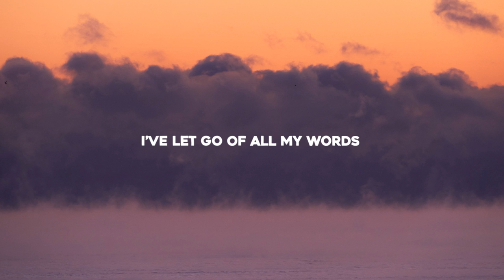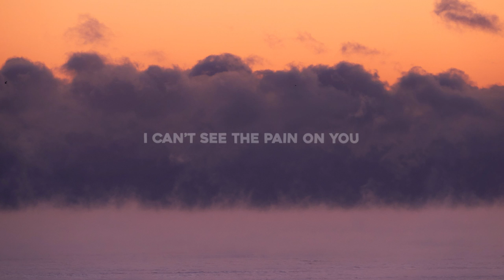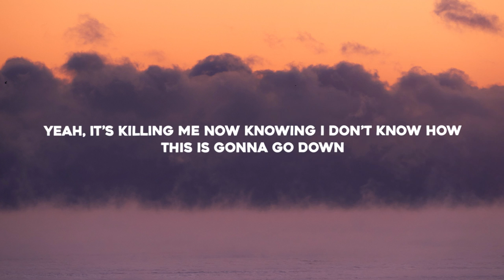Monomy & COLIN - Quickly (Lyrics)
Lyrics for "Monomy & COLIN - Quickly"